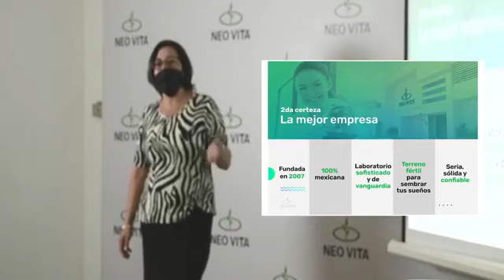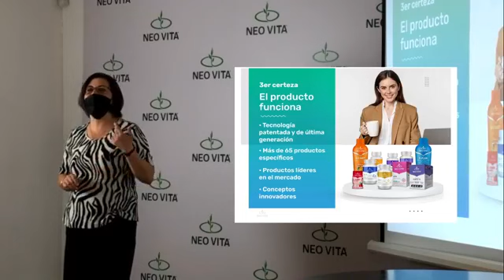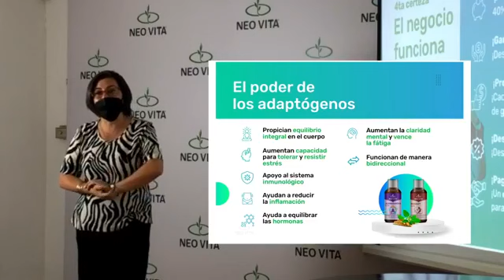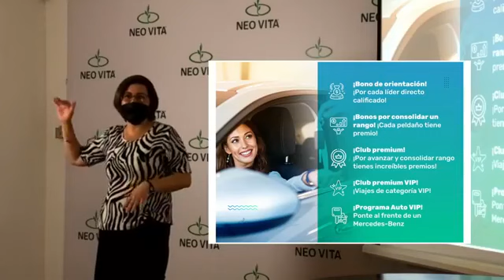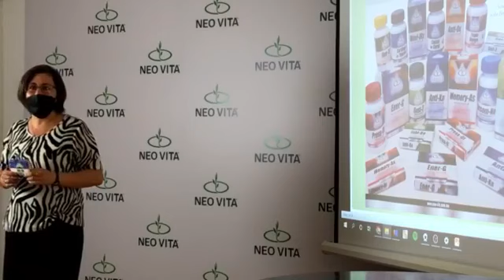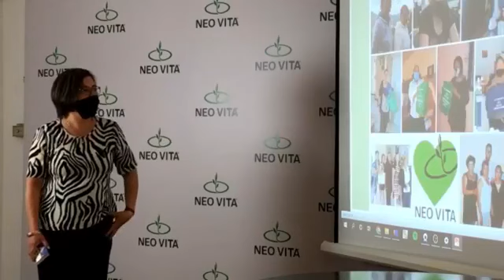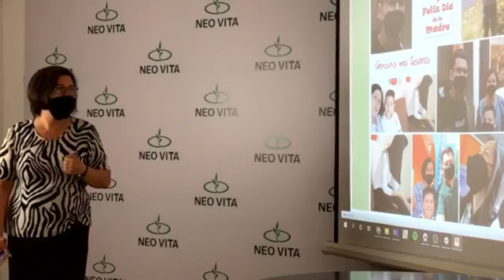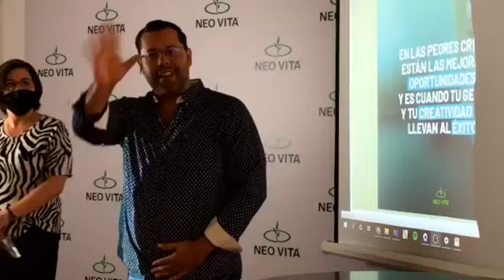EMBAJADORA DEL MES ISABEL FONSECA | NEO VITA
Web oficial.
Tel.
Envíanos un mensaje
Invita Pharma S de R.L de C,V